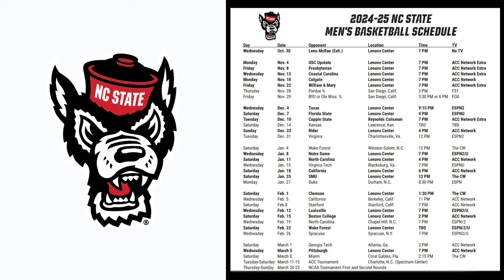NC State Wolfpack Men's Basketball Picks & Predictions | 2024-25 College Basketball Team Previews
🏀 College basketball betting expert Adam Trigger is prepped for the 2024-25 college basketball season to begin, giving his team previews before action tips off in November! In this installment he looks at the NC State Wolfpack men's basketball team giving his picks and predictions for the regular season!

NC State Wolfpack Men's Basketball 2024-25 Season Preview

🏀 Team: NC State Wolfpack
📍 Location: Raleigh, NC
🏟️ Home Arena: Lenovo Center,

Odds:
📊 Odds to Win ACC: +2000
🏆 Odds to Win the NCAA Tournament: +13000

Key Facts:

NC State has a storied basketball history, with two national championships (1974, 1983).

The Wolfpack has produced many NBA talents over the years, including legends like David Thompson and recent players like Dennis Smith Jr.

The 2024-25 roster boasts a solid mix of veteran leadership and young talent, promising an exciting season ahead after unexpectedly reaching the Final Four last season!